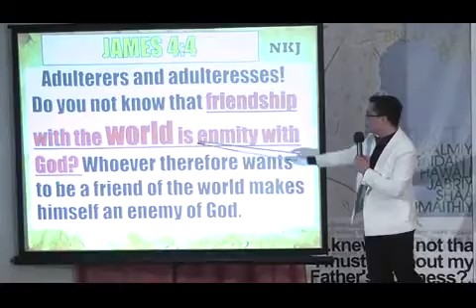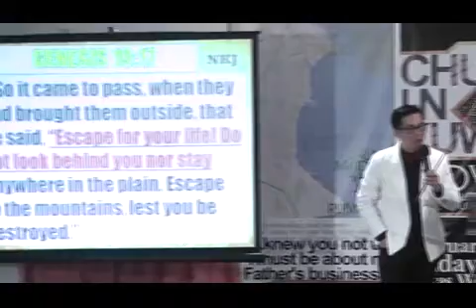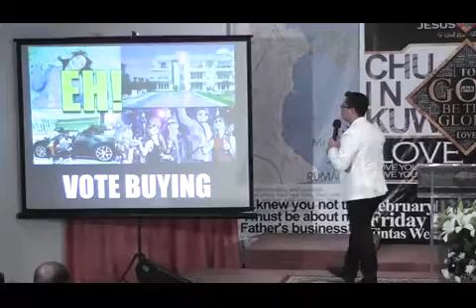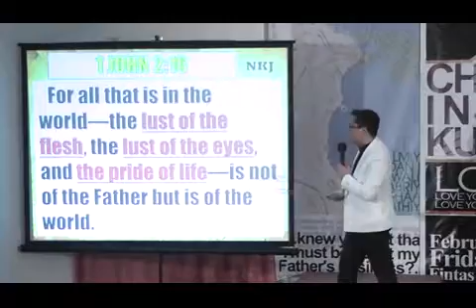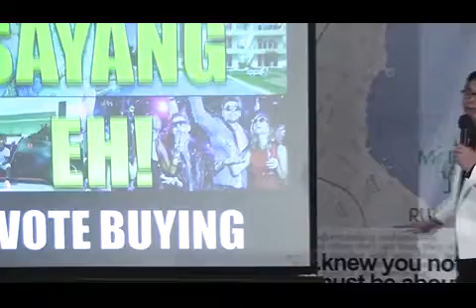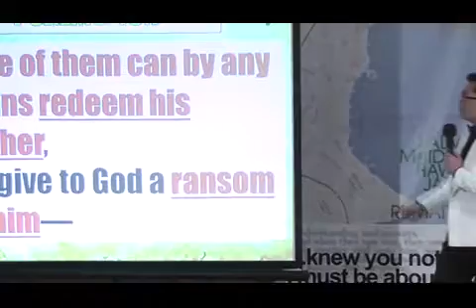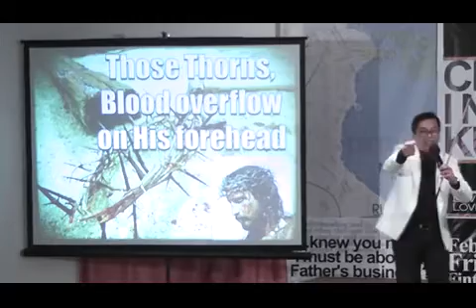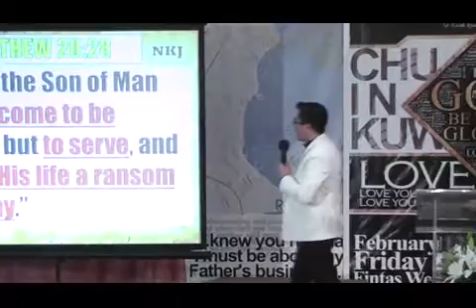Choosing the Right One -Part 2